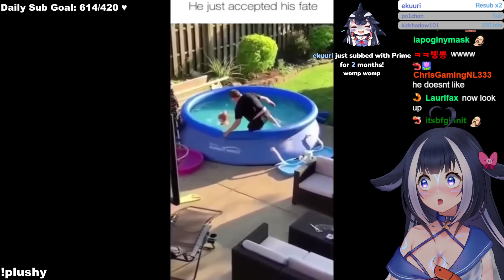Blegh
Shylily New 2D Model!
Lily Shylily Vtuber
Shylily Best Funny Moments
Lily Womp Womp
Shylily Clips
Lily Vtuber
Lily Clips
Cute Lily
Lily Purrs
EN Vtuber